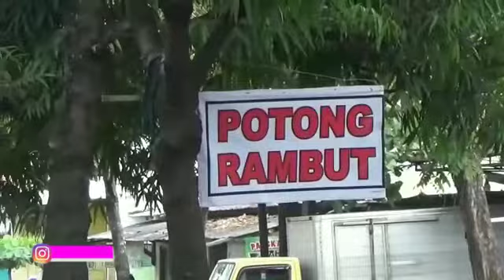Tanggapan Masyarakat Tentang Bantuan BLT PPK Darurat